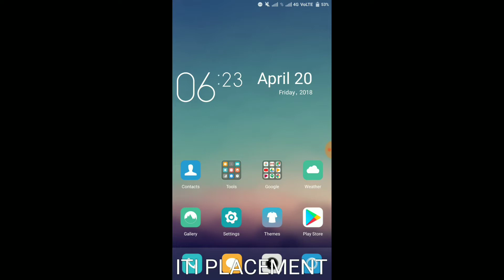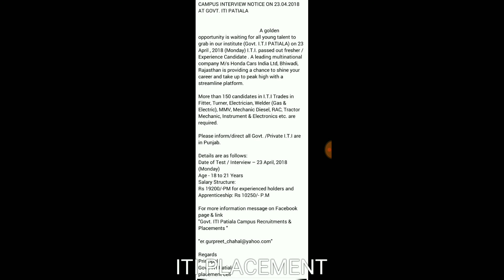ITI CAMPUS M/s HONDA CARS INDIA LIMITED COMPANY